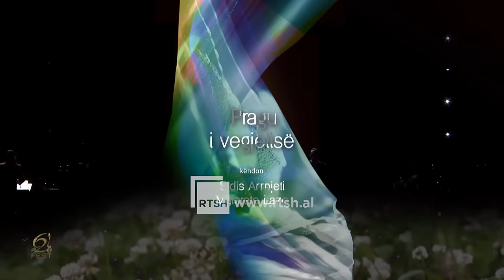Festivali i 62-të i Këngës në RTSH – Nata e tretë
Edicioni i 62-të i Festivalit ka si temë FJALËN dhe MUZIKËN, duke vendosur theks të veçantë në cilësinë e këngëve jo vetëm si vijë melodike, por edhe tekstin që e shoqëron melodinë. Do të jenë 11 anëtarë jurie, dy prej tyre për pjesën e “Fjalës”.
Këtë vit, Festivali ka vendosur të mbrojë një kauzë shumë të rëndësishme që është Rritja e Ndërgjegjësimit Publik për Ndryshimet Klimatike.
Festivali i Këngës në RTSH e nisi rrugëtimin e vet në vitin 1962 në sallën e Institutit të Lartë të Arteve dhe deri në vitin 1971 u transmetua fillimisht vetëm në valët e Radio Tiranës, ndaj është cilësuar në ato vite si Festivali i Këngës në Radio. Edicioni i 10-të do të transmetohej për herë të parë në ekranin e Televizionit Shqiptar. Regjisorë, kompozitorë, këngëtarë, poetë, dirigjentë, instrumentistë dhe artistë e kanë ngritur ndër vite në piedestal këtë event të muzikës shqiptare.